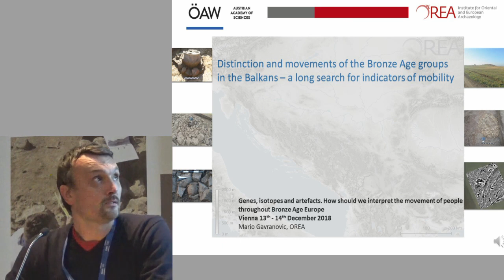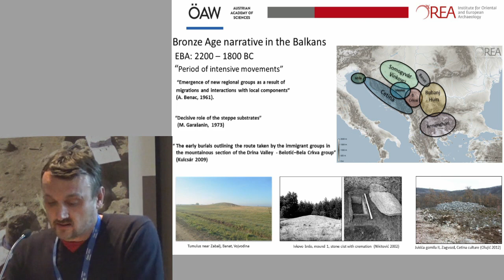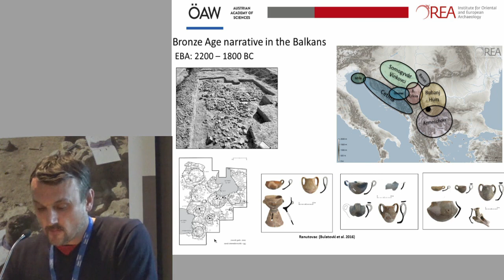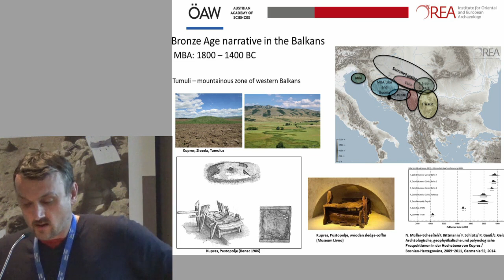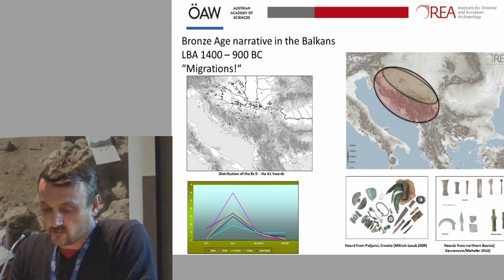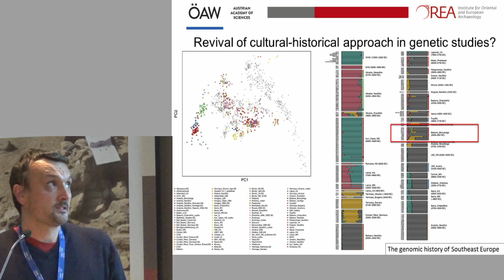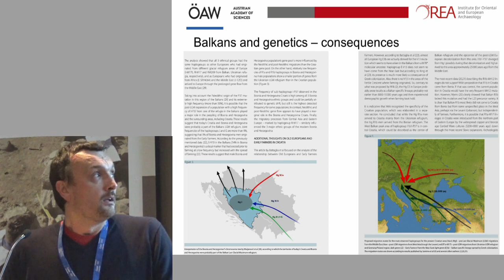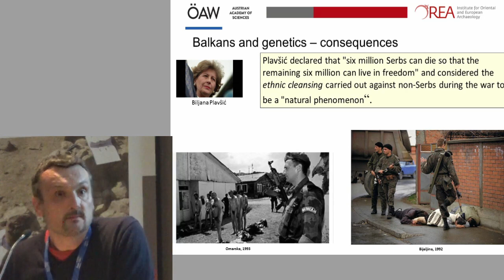Gavranović 2018 - Genes, Isotopes and Artefacts Conference Vienna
Mario Gavranović*

Distinction and movements of the Bronze Age groups in the Balkans – a long search for indicators of mobility

Due to the intermediary geographical position between Central Europe and Aegean-Mediterranean world, the Balkan Peninsula is generally perceived as a zone of high migration and movement activity from the earliest prehistory until recent days. The focus of this paper will be on the second millennia BC, a period marked by vivid cultural dynamics resulting in a number of archeologically defined regional groups. The creation of these groups was primarily based on the cultural-historical approach with material remains as a main distinction criteria and migration as a key catalyst of change. Following this argumentation, the archaeological groups were interpreted as “cultural-ethnic” units with collective, overriding identity expressed through specific artefacts and features. Moreover, they were also understand as a pre-tribal societies, implying a common biological background. Occasionally added in favor of this perspective were even some of the anthropological parameters such as different skull patterns.
Assuming that material culture mirror certain populations, there have been more then few migration theories for the Bronze Age of Balkans, including e. g. the appearance of tumuli graves, distribution of furnished/channeled pottery, expansion of the Urnfield phenomena and simultaneous occurrence of specific attire sets in the western Balkans and Macedonia. These mobility hypothesis lean however on selected archeological indications, whereas tangible analytic evidences are still lacking. In consequence, the distribution patterns of artifacts or specific features (e. g urn graves) were interpreted as signals of human mobility. Other possible explanation of particular distribution patterns (supply area of certain workshop, geographic zones with natural barriers, socio-economic aspects) were barely considered, at least until some of the recent studies.
While the concept of “cultural-ethnic” groups was believed to be more or less obsolete for the most prehistorians working in the area, the uncritical identification of biological samples and cultural identity seems again to be on the rise with some of the recent genetic studies dealing with region of Balkans. The crucial problem still appears to be the alleged association between archeological and cultural features (pottery style, jewelry items, burial constructions etc.) and specific biological population. Not to overlook are also severe implications of this hazardous concept, often misused for the political and populistic purposes, especially when it comes to the recent history of the Balkans.

*OREA, Austrian Academy of Sciences

Film: Roy Keys